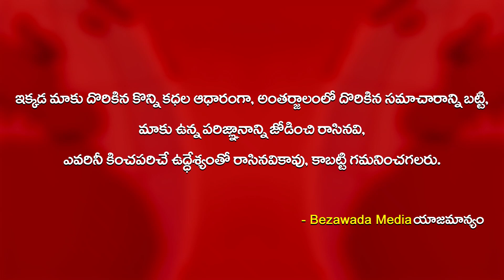Ap Principle Advisor Ajeya Kallam Cheques Distribution to Private Teachers | Bezawada Media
Ap Principle Advisor Ajeya Kallam Cheques Distribution to Private Teachers

Points :
ప్రభుత్వ ముఖ్య సలహాదారులు అజయ్ కల్లాం కామెంట్స్

కరోనా వల్ల ప్రైవేట్ స్కూల్ లో పని చేస్తున్నటువంటి టీచర్స్ చాలా ఇబ్బందులు పడ్డారు.

వారిని ప్రభుత్వం తరఫున ఆదుకో లేక పోయా0.

వారి ఇబ్బందులను గుర్తించి బొమ్మిడాల కృష్ణమూర్తి, కొంతమంది దాతలు వారికి సహాయం అందించడానికి ముందుకు రావటం అభినందనీయం.

50 మంది టీచర్లకు ఐదు వేల చొప్పున ఆర్థిక సహాయం అందించారు.

ప్రభుత్వం కూడా త్వరలోనే ఇలాంటి వారిని గుర్తించి వారికి అండగా నిలబడాల్సిన అవసరం ఉంది.

ఈ సమస్యను ప్రభుత్వం దృష్టికి తీసుకు వెళతాను.